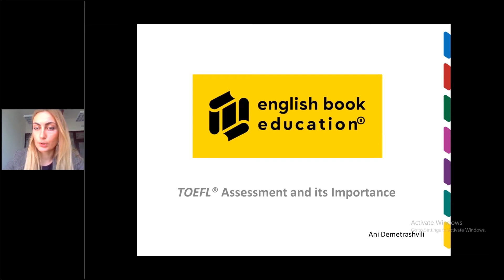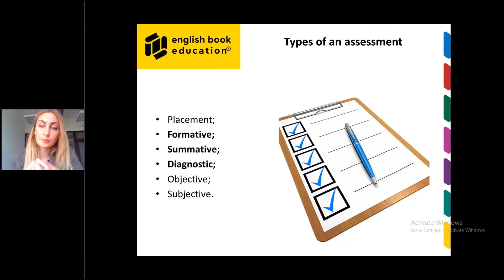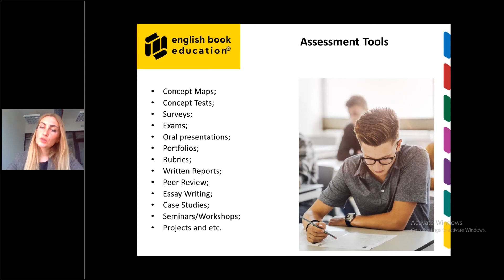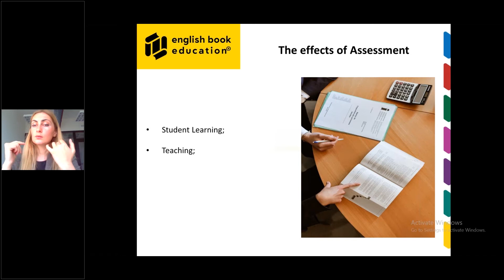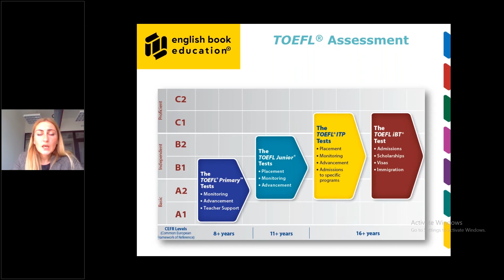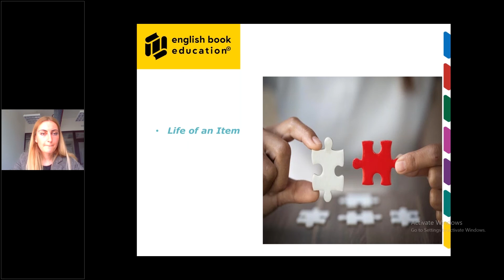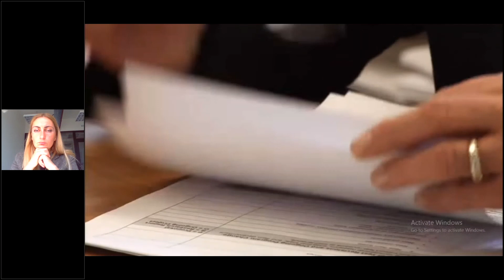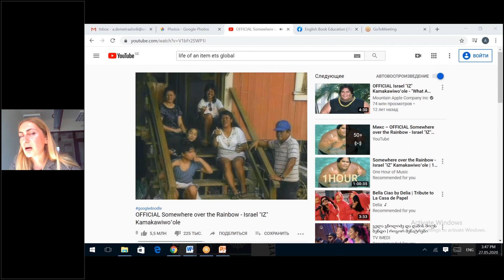TOEFL Assessment and its Importance